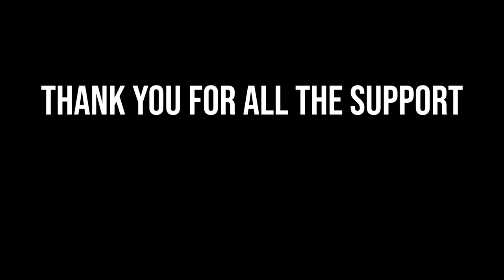The BIGGEST rules change to 9th Edition 40k?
Hobby Instagram: @dztv_liam
Personal Instagram: @ltdemps